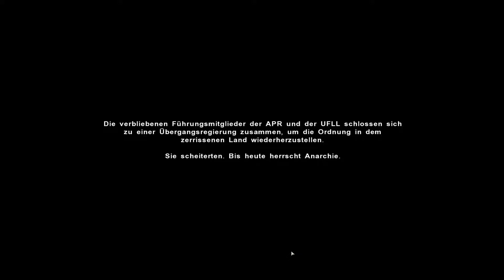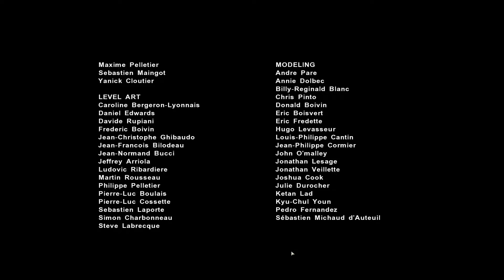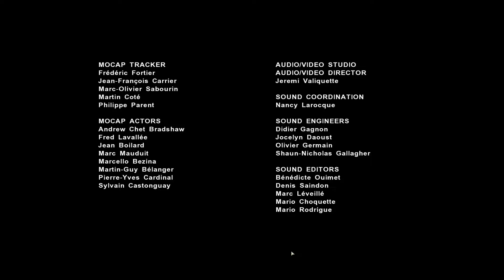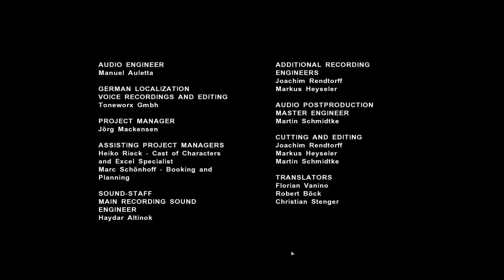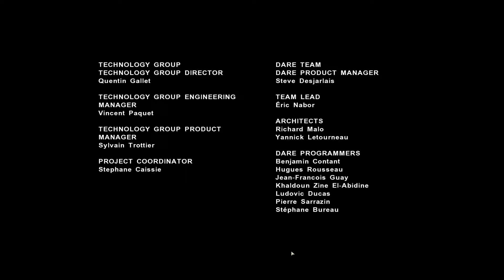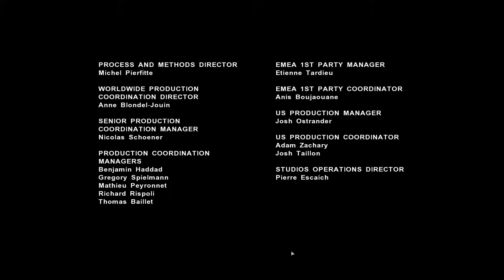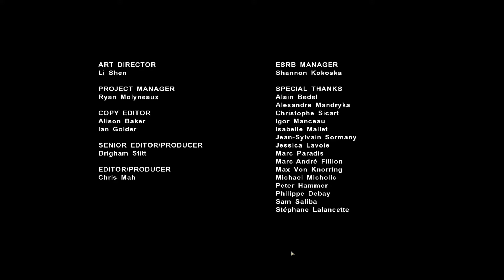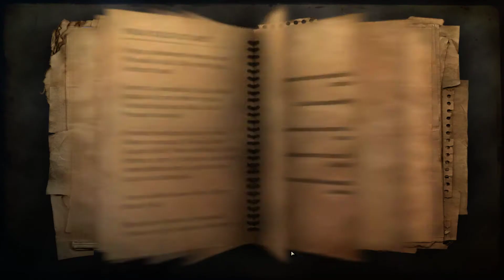Far Cry 2 - Teil #063 - Überleben? (Finale) - Retro Let´s Play [HD+] [Deutsch]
Müde drückt sich ein dunkles Gelb hinter dem Horizont empor. Noch bevor es seine trägen Finger gen Himmel strecken kann, wird es von den Blättern einer dünnen Baumkrone in tausend Stücke zerbrochen. Nur als schmale, lange Scherben erreichen sie ihr Ziel - wo sie ein hungriges Buschfeuer leidenschaftslos verschlingt. Krieg wütet in der afrikanischen Idylle: ein Kampf um Macht, um Waffen, um Menschenleben. Ein Kampf mit der Zerrissenheit zwischen einer fabelhaften Welt und ihren seelenlosen Einwohnern... Du dachtest wirklich, du hättest alle Facetten, die der Süd-Pazifik anbietet, erlebt... aber nichts davon hat dich darauf vorbereitet, was du auf diesen Inseln entdecken wirst. Bis an die Zähne bewaffnete Söldner sind nur der Anfang dieses Höllentrips.